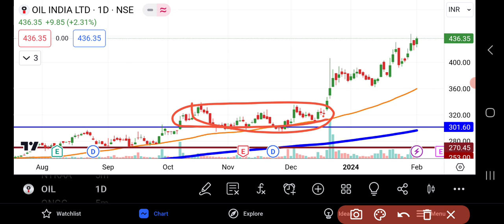Oil India Share News | Oil India Share News Today | Oil India Share Latest News